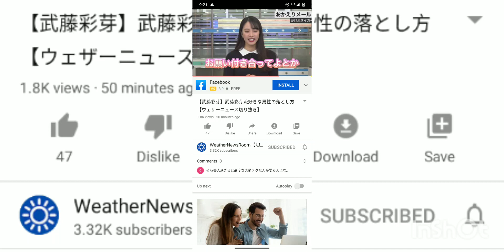January 8, 2022